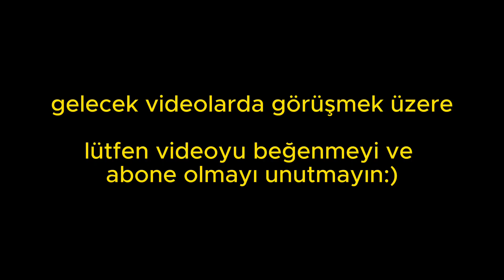LETONYALI KADIN İLE OTOSTOP ÇEKİYORUZ!! ŞEREFSİZ ADAMDAN UZAK DURUN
Herkese merhaba ben Talha! Avrupadaki hayatımı bırakıp 20 yaşında dünya turuna başladım. Yıllardır hayalini kurduğum şeyleri şimdi bir bir gerçekleştiriyorum. Bu süreçte bana destek olabilirsin. Instagram Facebook twitter ve tiktok hesabıma talhapolat05 yazarak ulaşabilirsin.

Merhaba arkadaşlar, bugün sizlere unutulmaz bir macerayı paylaşmak istiyorum. Bir süre önce gittiğimiz seyahatte, maalesef beklediğimizden çok daha kötü bir hostelde kalmak zorunda kaldık. Ancak pes etmedik ve bu deneyimi sizlerle paylaşmak adına bir hostel turu videosu çekmeye karar verdik.

Hostelden çıkıp, kendi şansımıza güvenerek otostop çekmeye başladık. İnanılmaz bir şansla, uzun bir süre boyunca yol kat ettik. Ancak bu yolculuğumuzda, Letonyalı bir kadınla tanıştık ve birlikte gezmeye karar verdik. Ancak burası Arnavutluk, her an her şey olabilir.

Yolculuğumuzun bir aşamasında, bir dolandırıcı adamla karşılaştık. Ancak şansımız yaver gitti ve bu adam bize zarar vermeden kaçtı. Bu olaydan sonra dikkatimizi daha da artırdık ve güvenli bir şekilde seyahat etmeye devam ettik.

Bu video, sadece bir gezi videosu değil, aynı zamanda Arnavutluk hakkında ve seyahat etme deneyimimizde yaşadığımız önemli anlardan biri olan dolandırma olayından bahsediyor. Arnavutluk'un güzellikleri ve gezimizde karşılaştığımız zorluklara rağmen, unutulmaz anılar biriktirdik.

Videoda öne çıkan anahtar noktalar şunlar:
1. Kötü bir hostel deneyimi
2. Otostop çekerek seyahat etme deneyimi
3. Letonyalı bir kadınla tanışma ve birlikte gezip seyahat etme
4. Dolandırıcılık olayından kaçma stratejisi
5. Arnavutluk'un güzellikleri ve seyahatimizdeki öne çıkan anılar

Umarım bu açıklama, videonuzun izleyicilere keyifli ve öğretici bir deneyim sunmasına yardımcı olur. İyi seyahatler!Umarım bu öneri ilham verici olur ve izleyicilerinize keyifli bir içerik sunmanıza yardımcı olur!
videolarımda çift halinde gezmek kolay mı sevgili ile gezmek sevgili ile dünya turu kız arkadaş ile dünyayı gezmek otostop couchsurfing dünya turu otostopla dünya gezisi türkiye turu parasız dünya turu bileklik satarak dünya turu mümkün mü az parayla balkan turu vizesiz balkan ülkeleri vize istemeyen balkan ülkeleri gidilmesi gereken balkan ülkeleri dünyayı gezerken İngilizce gerekli mi talha polat otostop talha polat Balkanlar talha polat türkiye türkiyede otostop kolay mı otostop zor mu otostop tehlikeli mi balkanlara kimlikle giriş var mı balkanlara pasaport gereklimi balkanlarda vizesiz gezmek  TİRAN TIRAN ARNAVUTLUKV ALBANİApolis kontrölü  türk pasaportu bordo pasaport rüşvetçi polisler kötü polisler sınırda problem çıktı bileklik sat vize istemeyen ülkeler V gezmek en kolay gezi kosovaya uçak bileti ucuza uçak bileti Kosova gezisi balkan turu yapacaklara tavsiyeler  bileklik satarak dünya turu balkanlarda bileklik satmak türkler geziyor kosovadaki Türkler kosovada gezilecek yerler  gibi sorulara cevap arıyorsanız kanalımı takip edin